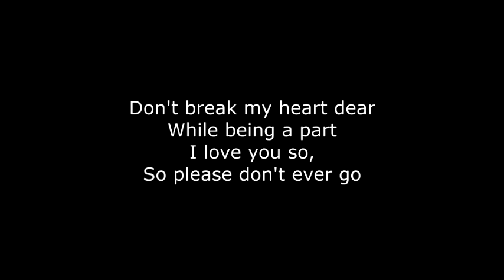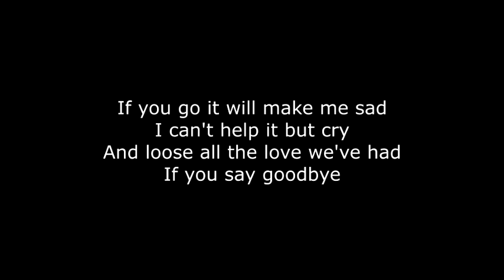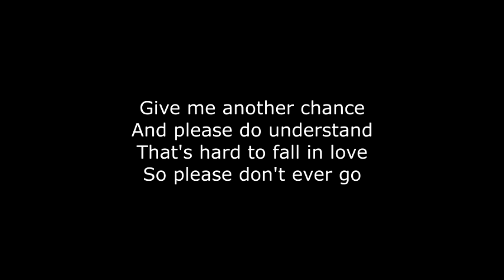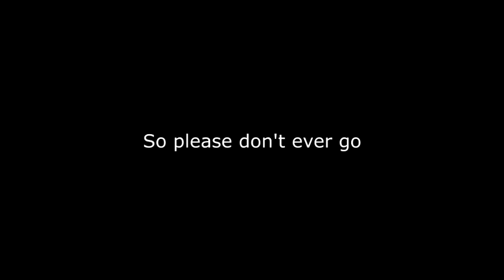Don't Ever Go~ Eddie Peregrina lyrics